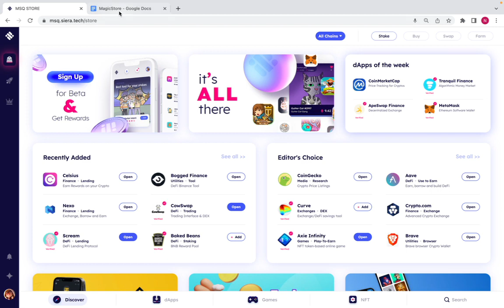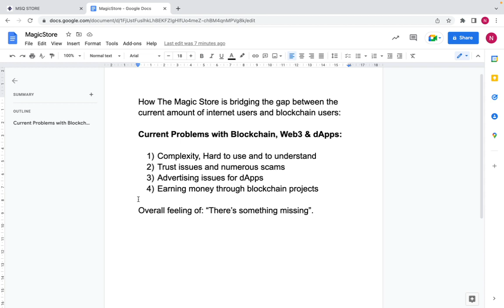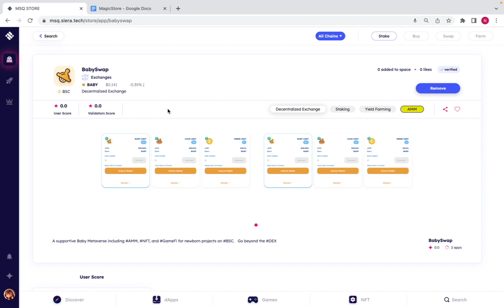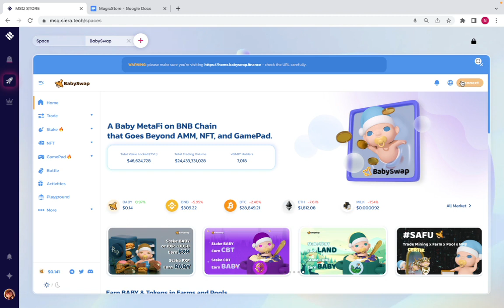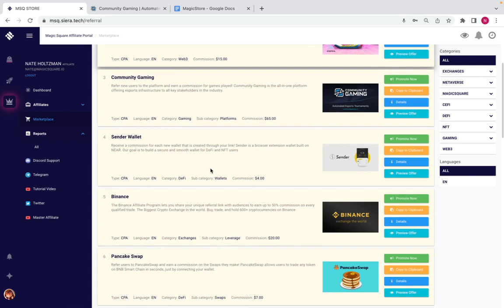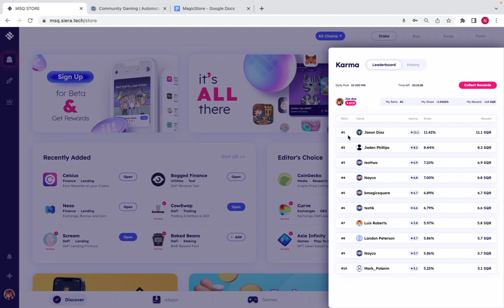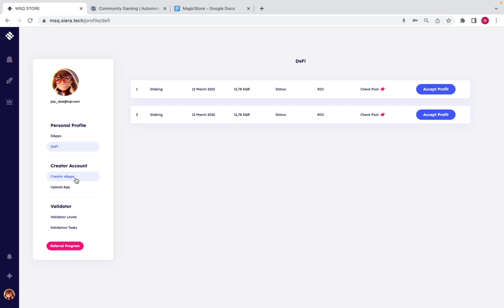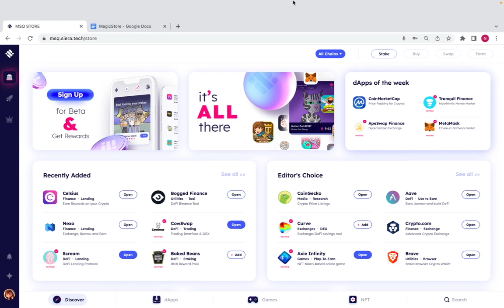How The Magic Store is Bringing Millions of new users to Web3 & Blockchain Technology.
In the Magic Store, you’ll find a wealth of Web3 Blockchain Apps and Games with incredibly lucrative Use2Earn Features. Plus, don’t miss out on the “Hot Offers” section, where you’ll find the best promotions from all the apps and games listed on the store, updated every day. It’s the perfect place to discover the next big thing in the Web3 space!

About Magic Square:

Magic Square is a Web3 Discovery Platform backed by industry leaders such as Binance, Crypto.com, DAO Maker, KuCoin, Gate.io, Huobi, and others.
Our core product, the Magic Store, offers a community-validated environment for users to discover and engage with apps.

For developers, we offer a suite of tools and resources to help succeed in the web3 space with an emphasis on user discovery, community engagement, and retention.

With over 250K users on our Beta Waiting list and over 300 apps and games that already finished the listing and validation process, the Magic Store is the place to be for Web3 innovation.

List your app for free by filling out this form and join the magic.

Don’t wait, head over to the Magic Store now and join the future of apps and games on the blockchain!